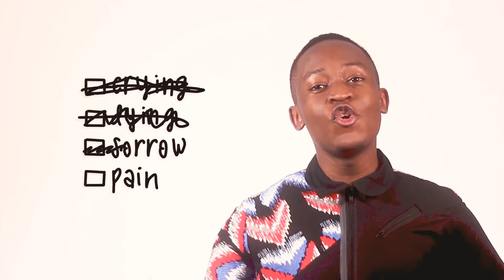When I get to Heaven